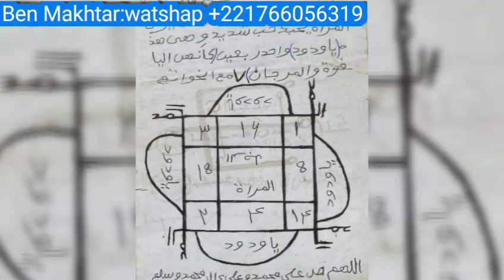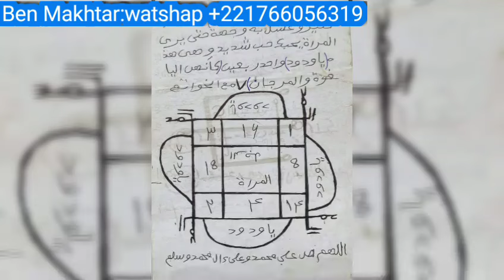NOP GOR WALA DJIGUÉN MOU DJOUBLOU LA BEUG LA LOL DIOKHLA BOP TÉ DULA MEUSA WAN GUINAW